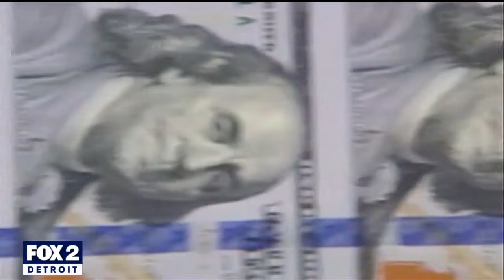Breaking down Donald Trump and Kamala Harris' economic plans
A look at what's in Donald Trump and Kamala Harris' economic plans if they are elected. Plus, Paul Whelan discusses detainment in Russia at Capitol Hill.